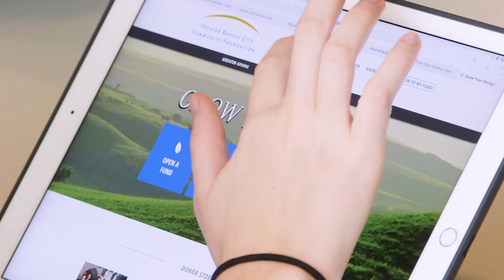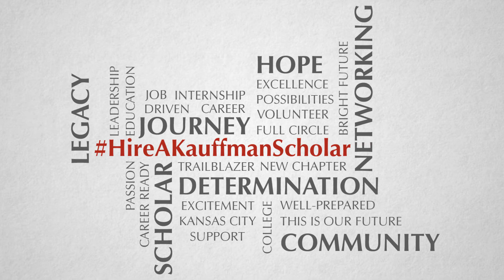JIVE Fair Info Video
Informational video regarding the KSI J.I.V.E. Fair (Job-Internship-Vocational-Educational